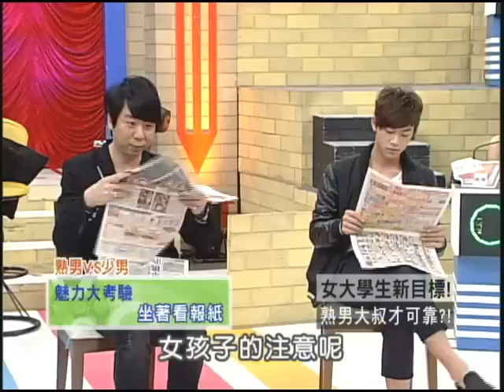12/3大學生了沒？ 他們比較老但比帥哥受歡迎《下》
越來越多的女大生發現老男人的魅力，在內地更出現了「大叔控」這個名詞，有一群女還特別喜歡和比自己年長的男人來交朋友，到底這群原本應該已經走入家庭的中年熟男，充滿著什麼樣的魅力？！甚至比年輕帥氣的型男更受到歡迎！今天我們就來好好討論一下喔！！